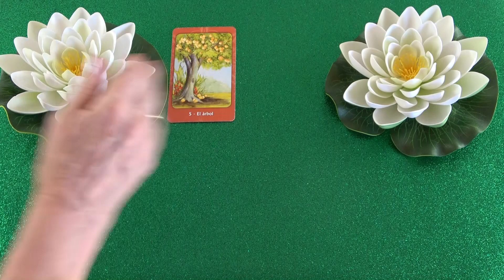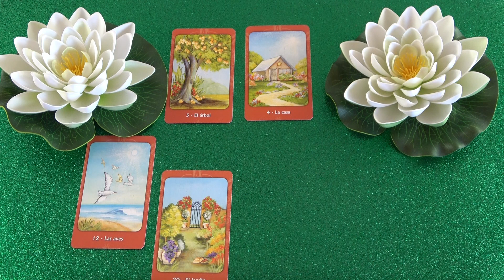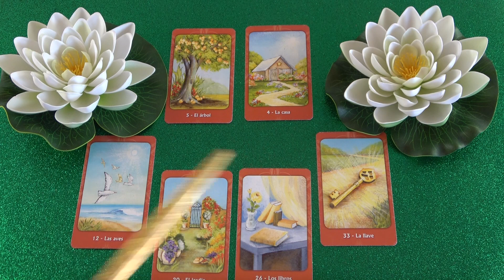Was denkt, was fühlt, was macht er?